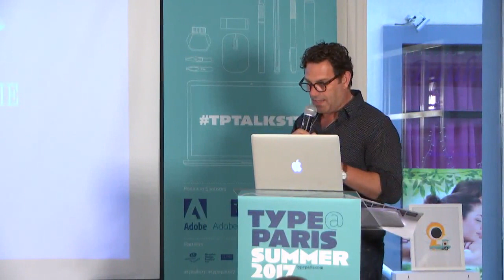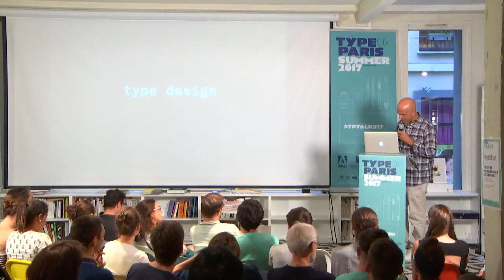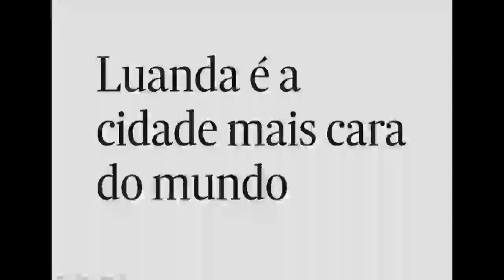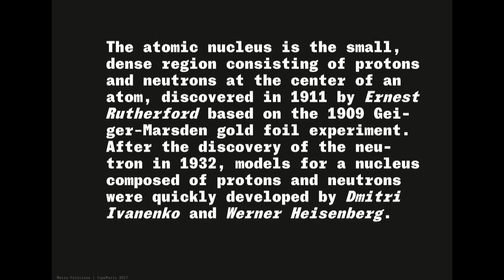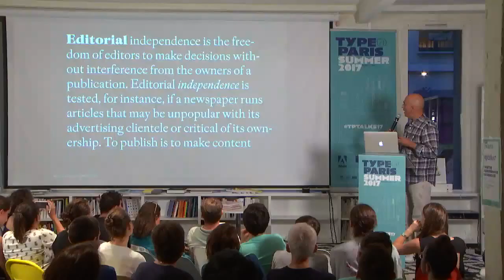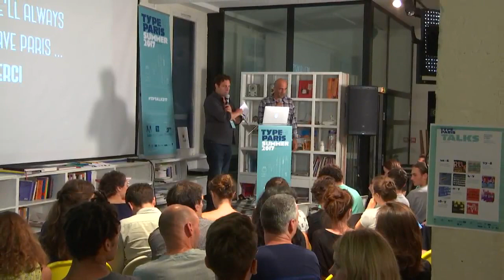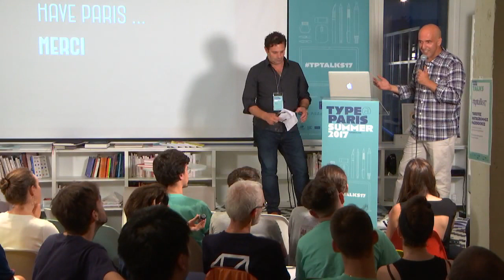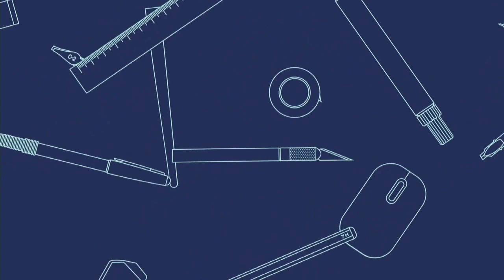TypeParis Talks: Mário Feliciano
Tous les mardis du 20 juin au 18 juillet
En direct à partir de 19h+ et en anglais.

This is a free event but the venue is limited to 130 people. After this limit, you will be added to the waiting list, and your entry will not be fully guaranteed. Our Talks will be given in English (by our international guests speakers) as they will be livestream. Meanwhile, as the tptalks17 are organized in Paris, France, most of attendees will be Parisians. Le Français sera largement employé par les participants lors de l’inscription et des échanges nombreux durant la soirée.

Our Talks will be given in English (by our international guests speakers) as they will be livestream. Meanwhile, as the TypeParis Talks are organized in Paris, France, most of attendees will be Parisians. Le Français sera largement employé par les participants lors de l’inscription et des échanges nombreux durant la soirée.